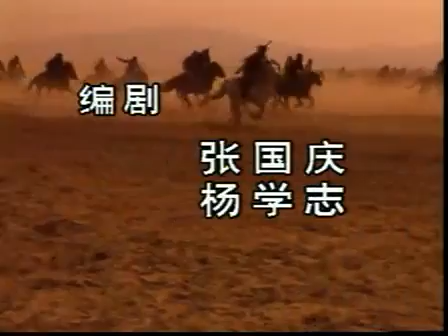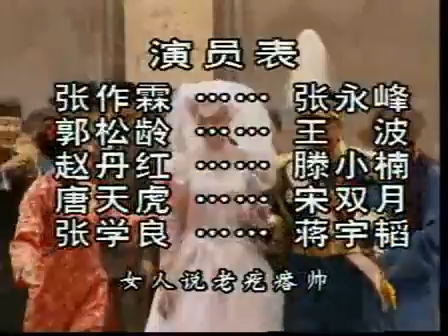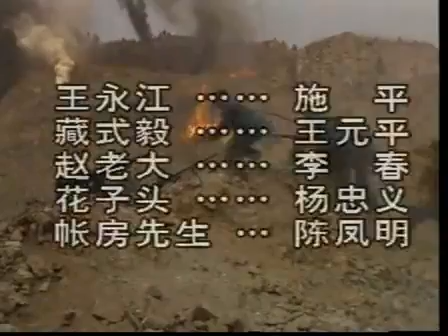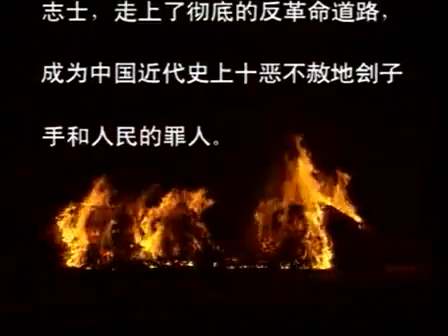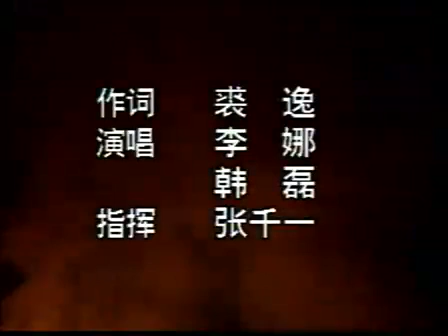大帅传奇 02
张作霖，字雨亭，1875年生于奉天海城县（辽宁盘锦市大洼县东凤镇掌驾寺乡）1926年在北京组建安国军政府，任安国军总司令。1927年在北京就任中华民国陆海军大元帅，成为北洋政府最后一位国家元首。1928年6月4日，在多方压力下宣布返回奉天，因未满足袁世凯所签订二十一条中有关日本在满蒙利益权限，和在郭松龄反奉事件中曾许诺给日本特殊条件。在专列经过奉天皇姑屯三洞桥时，被日军炸死，结束了其五十四载传奇人生。张作霖做过好事，但也做过坏事，其生命最后关头，敢于不承认卖国条约，敢于与日本人相抗衡，维护了民族尊严。 东北王张作霖
　　一代枭雄、东北王张作霖传奇人生，由于是早期作品，拍摄有些欠缺。
　　张作霖，字雨亭，1875年生于奉天海城县（辽宁盘锦市大洼县东凤镇掌驾寺乡）1926年在北京组建安国军政府，任安国军总司令。1927年在北京就任中华民国陆海军大元帅，成为北洋政府最后一位国家元首。1928年6月4日，在多方压力下宣布返回奉天，因未满足袁世凯所签订二十一条中有关日本在满蒙利益权限，和在郭松龄反奉事件中曾许诺给日本特殊条件。在专列经过奉天皇姑屯三洞桥时，被日军炸死，结束了其五十四载传奇人生。
　　张作霖做过好事，但也做过坏事，其生命最后关头，敢于不承认卖国条约，敢于与日本人相抗衡，维护了民族尊严。